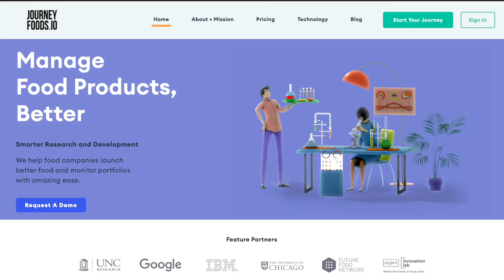Using Data Analysis to Improve Food with Riana Lynn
Through most of human history, agriculture has remained largely unchanged, but in the last seventy years, it’s undergone a dramatic transformation. And we’re struggling to keep up with the transition.

“There has been quite a bit of degradation, not only to the environment, but to our bodies as we keep up with shifting needs to more convenient foods,” says Riana Lynn, founder and CEO of Journey Foods.

On this edition of UpTech Report, Riana explains how Journey Foods uses advanced data analysis to help food companies incorporate new ingredients into their products and improve supply chains in order to facilitate better nutrition and sustainability.